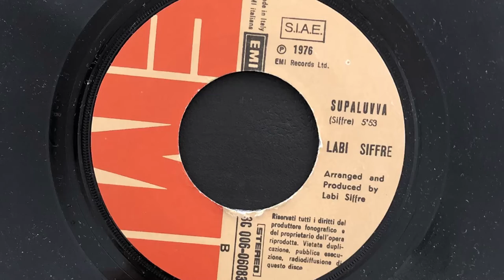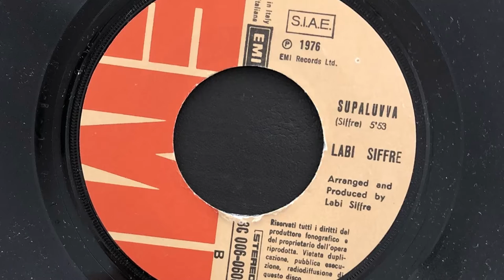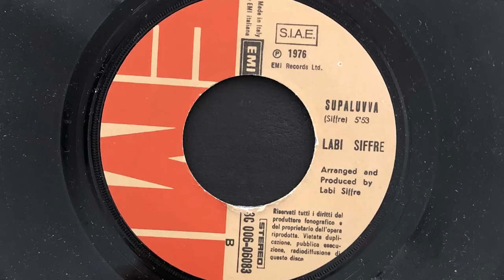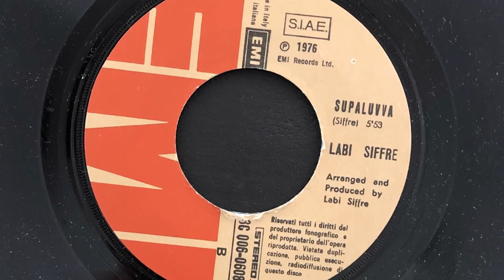Labi Siffre - Supaluvva (1976 Vinyl)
1976 Vinyl EMI (Photo inside video). Side B
Etichetta: EMI – 3C 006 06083
Formato: Vinile, 7", 45 RPM
Paese: Italy
Genere: Funk / Soul
Stile: Free Funk, Afrobeat